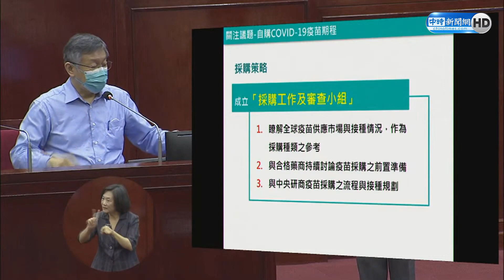北市自購疫苗預算「問過中央再處理」 柯文哲：陳時中說會想辦法買夠｜中時新聞網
台北市長柯文哲28日赴北市議會進行專案報告，除重申會編28億自購第3劑新冠肺炎疫苗或口服藥，買之前還要函文到衛福部，詢問台灣採購疫苗計畫再評估下一步。

【相關新聞】
柯文哲買疫苗前要先問中央採購規畫　藍議員酸：民進黨唯一計畫就是高端